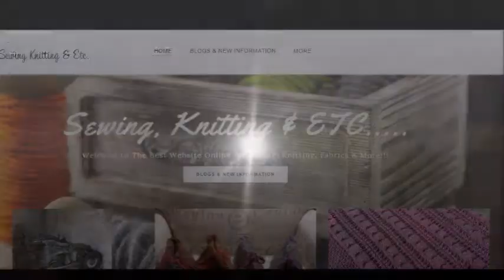SINGER Finishing Touch Sewing Machine 14SH654 Review!!! Ratings, Testimonials & Prices Available!!!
- SINGER Finishing Touch Sewing Machine 14SH654 Review!!! Article!!!

Welcome to a OdraVision Production which is Featuring and Article for our visitors who may be interested in a good SINGER Finishing Touch Sewing Machine 14SH654 Review. Just Click on the First Link in this Description to see the Article and Page. Also, Click on the Second Link to visit Odra Sewing Knitting & Etc!!! Please Click on the Subscription Button!!!

singer 14sh654
singer overlocker
singer serger
singer serger 14sh654
14sh654
serger sewing machine
serger machine
singer overlock
overlock sewing machine
overlocker
sewing serger
singer ultralock 14sh654
serger
singer overlock 14sh754
singer finishing touch serger
singer 14sh754
singer finishing touch
14sh654 singer
singer overlocker 14sh654
serger reviews
singer model 14sh654
overlock machine price
best serger